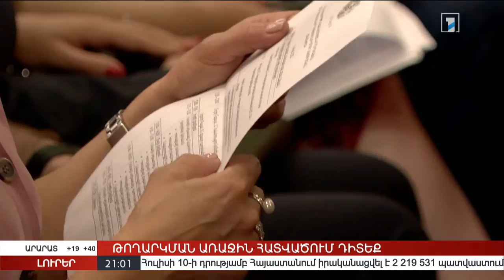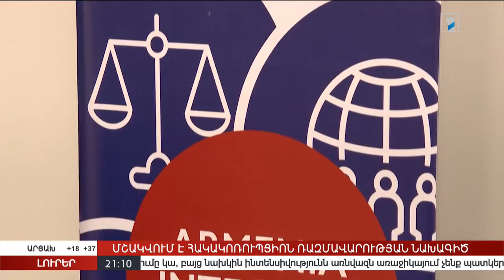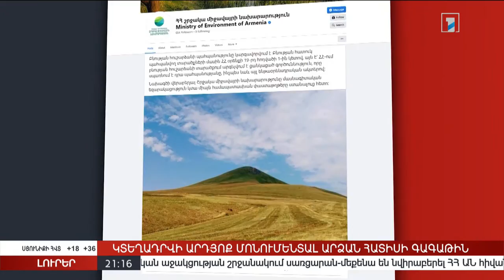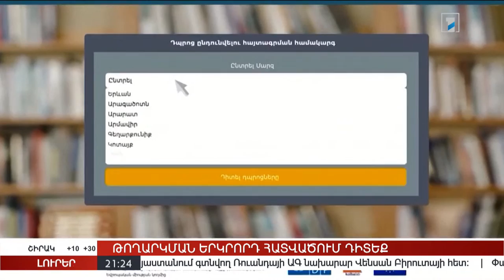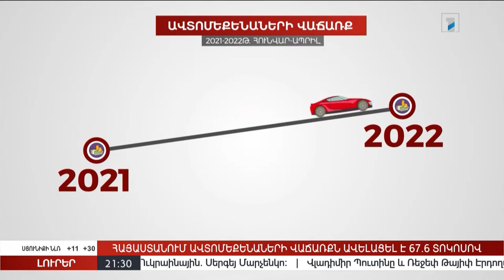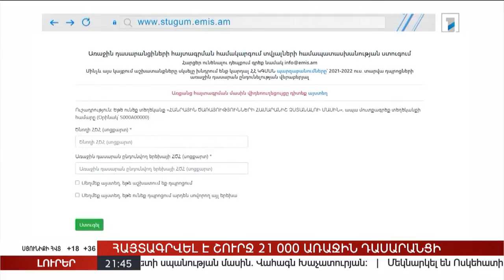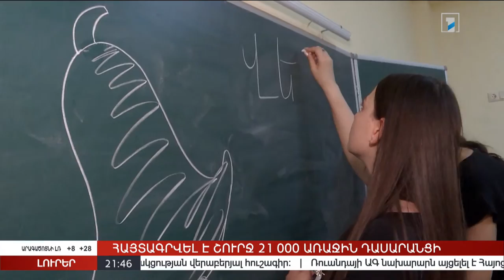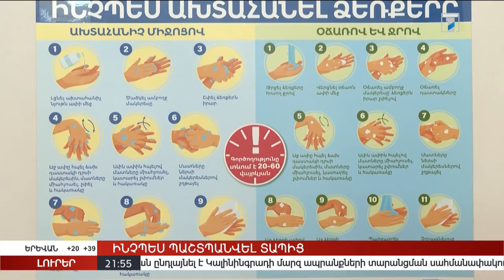Լուրեր. Գլխավոր թողարկում 21:00 | 11.07.2022